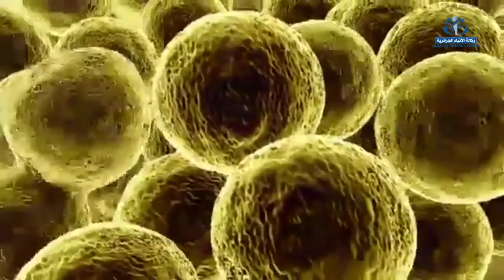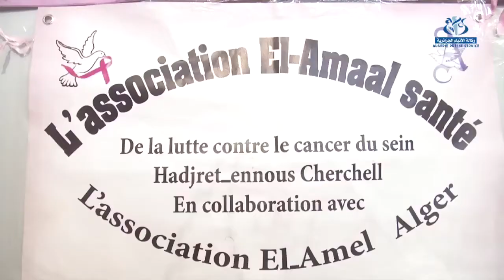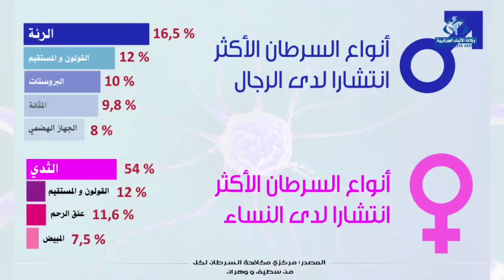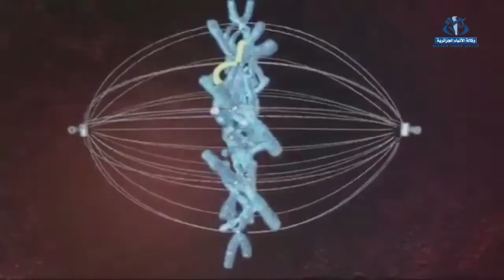الصالون الوطني الأول للإعلام حول السرطان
الجزائر (وأج)- انطلقت فعاليات الصالون الوطني الأول للإعلام حول السرطان بمشاركة مختلف المهتمين بمجال مكافحة السرطان، و كذا التكفل بالمرضى المصابين على غرار الجمعيات و المخابر الصيدلانية لشرح مختلف مراحل التكفل بالمرض بدءًا بالوقاية و التشخيص و علاج المرضى.